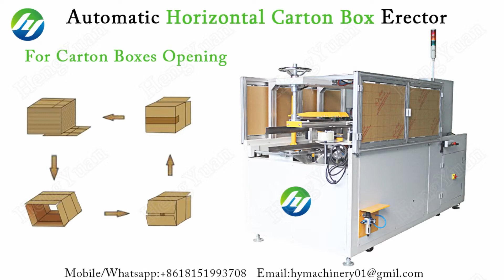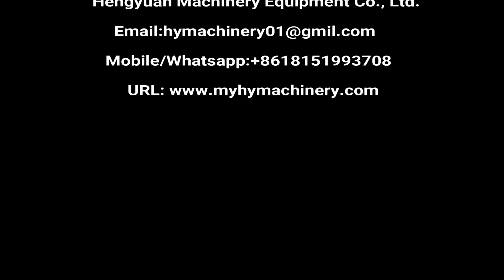High-speed 1800 pcs per hour horizontal automatic carton box erector, case opening machine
High-speed 30pcs per minute horizontal automatic carton/ box/ case erector / opening machine MC

高速开箱机 كارتون مشيد karp erector картонена опаковка за стартовия pudełko tekturowe gdziekolwiek karton spillede faltschachtel zur eröffnung - maschine картонные эректор etui pour kotelo minä pidinrakennus - ja 지갑 기계 Kartonnen doos die machine. krabička o otevření stroj cutie de deschidere masina Máquina de embalagem de Abertura カートン機械 kartong öppna maskinen škatlica odpira napravo เครื่องเปิดกล่อง La apertura de la maquina de carton Formadora de cajas κουτί με μηχανή meg az ezermester doboz apertura del cartone Ra khỏi hộp máy 開箱機

▶The Case Erector can finish the work of carton opening, shaping, folding and sticking adhesive tapes.  Case Erector provides an extremely secure sealing effect, without tape slipping problems. Also, have an optional hot melt glue system.

▶Features of high-speed automatic carton box erector with horizontal carton storage
1.Man-machine interface control, real-time display
2. Horizontal carton storage can add an empty case at any time, without stopping the machine, improving efficiency
3. Design rationalization, synchronize the bottom folded and sealed.
4.Stable operation, long operation life, high efficiency
5.Automatic alarm when lacking the tape or cartons
6.With the blade protective device to avoid accidentally stabbed when operating the machine

▶Technical parameters
1.Erecting speed:30 ctns/min
2.Carton Storage:About 80PCS (800mm)
3.Adhesive tape width:48/60mm (I type tape)
4.Air Pressure:5KG/cm³
5.Air compressing:300L/min
6.Power Supply: AC 380V; 3ø; 50HZ;746W can be customized globally
7.air circuit-breaker’s configuration of the front equipment:20A
8.Power of the Compression Engine:3HP
9.Machine weight:1200KG
10.Carton packing size range (mm) :L:240-510, W:190-400, H:120-400